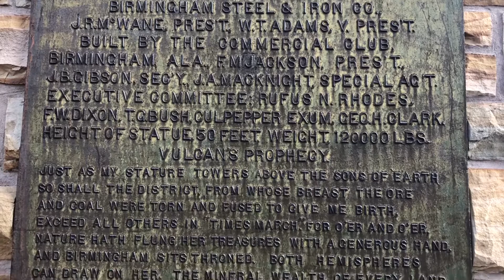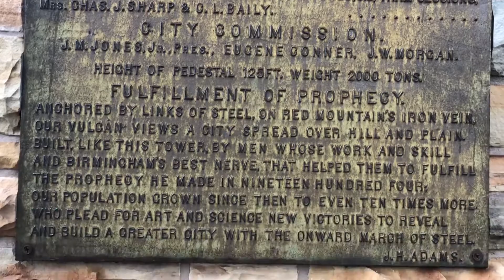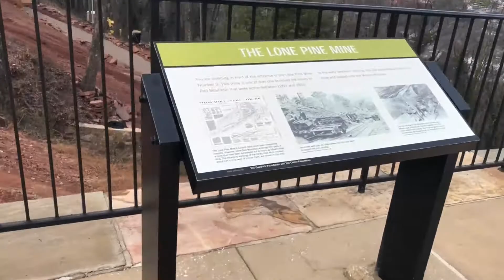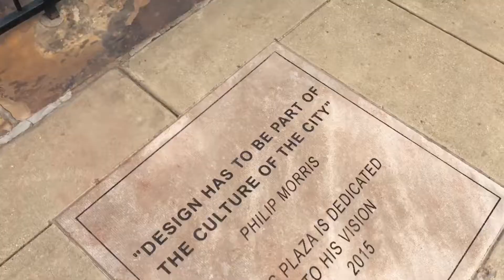Vulcan Observation Tower - Birmingham, AL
This video is a tour of the world's largest cast iron statue. It provides incredible views of the city of Birmingham.